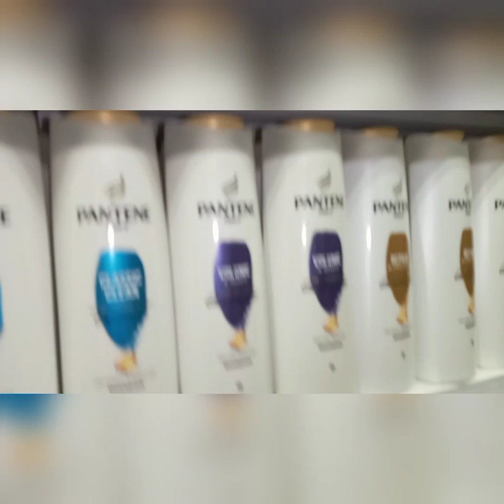aaj ki routine vlog